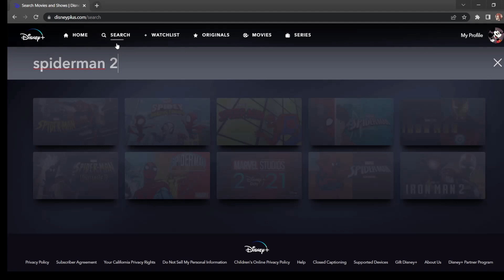What If Deku Was The Shield Hero| Part 8| My Hero Academia X Shield Hero What If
-- Video Editor --
Name: Lewkagon

-- Audio Editor --
Name: Fishbonius

-- Voice Actor --
Name: JC

-- Writer --
Name:  Darthvalgaav

-- Image Editor --
Name:

-- Artist --
Name: